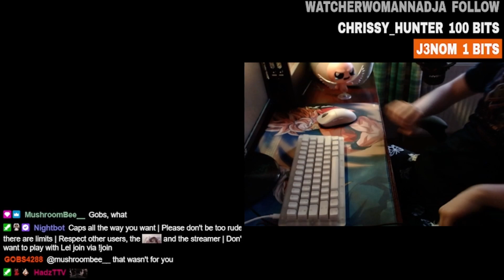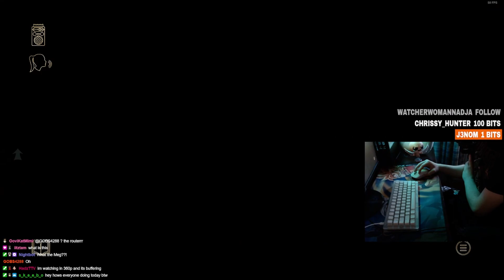"Ace kinda looks like..." - Deceive Inc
TRY AND TELL ME I'M WRONG THOUGH?!

Welcome to our Deceive Inc game clip! Join us as we play this exciting multiplayer game where deception is the key to victory. In this clip, you'll see us use our cunning and strategy to outsmart our opponents and complete our objectives. Deceive Inc is a game that requires quick thinking, social deduction, and a bit of luck. Whether you're a seasoned player or new to the game, you'll love the thrill of trying to deceive your opponents and come out on top.

"Ace kinda looks like..."